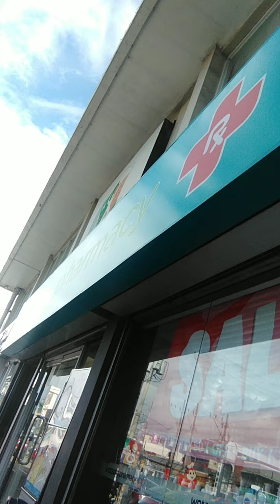part 2 IN ACTION on the spot |Ayeh Tv